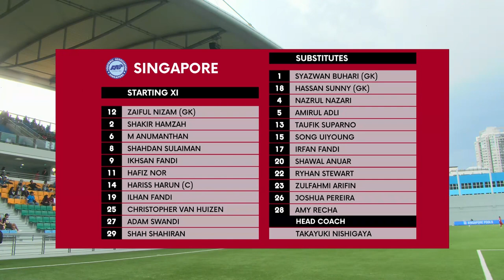Highlights: Singapore 3-1 Maldives | Shawal Anuar's double leads the Lions to victory!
Competition: International Friendly
Date: 17 December 2022
Venue: Jalan Besar Stadium
Scorers: 3-1 (Ilhan Fandi 4', Shawal Anuar 50', 87' | Ibrahim Hussain 17')